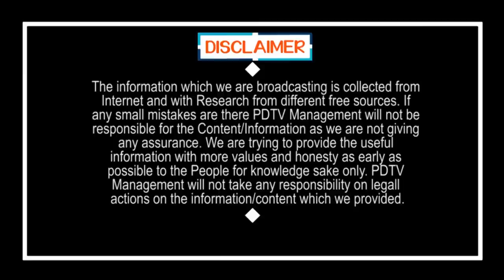Oldman Good Speech About Farmers | Public Talk | నో రెకమెండేషన్స్..ప్రతి పేదవాడికి నేరుగా |PDTV News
నో రెకమెండేషన్స్ .. ప్రతి పేదవాడికి నేరుగా